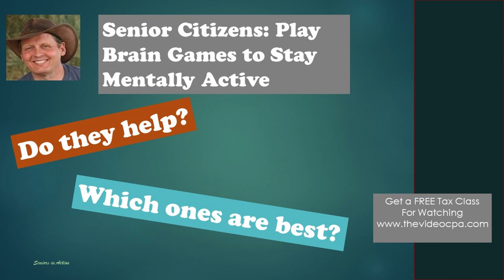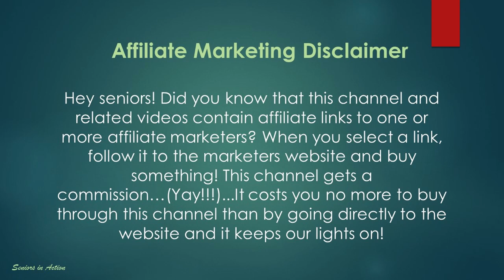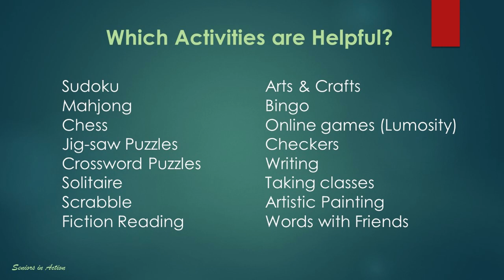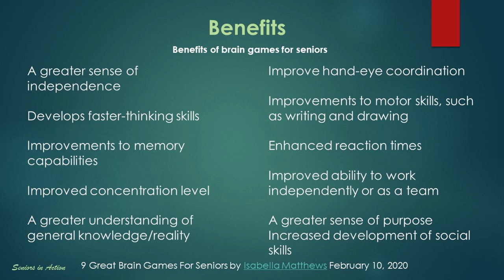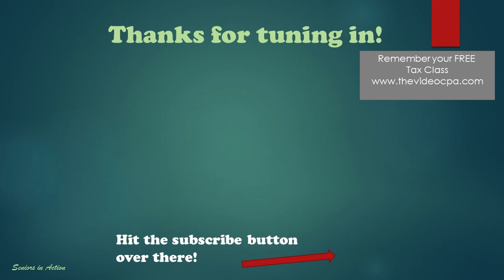Senior Citizens - Play Brain Games to Stay Mentally Active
Senior citizens, studies show that playing brain games such as sudoku, chess. crossword puzzles, solitaire, bingo, checkers, and others help your overall brain function. Keep yourself mentally alert and physically active by practicing the suggestions on the SeniorsinAction channel. This video focuses on brain games and the benefits derived from them.

Below is a link for Primal Video Accelerator. If you are new to YouTube, these guys can bring you up to speed very quickly.

Seniors in Action is a participant in the Amazon Services LLC Associates Program, an affiliate advertising program designed to provide a means for sites to earn advertising fees by advertising and linking to Amazon.com. When you press an Amazon affiliate link and buy from Amazon this channel receives a commission.

A link for a tee shirt reminding people to give you your senior discount is below. If you follow this link you can purchase anything on Amazon.

This channel uses TubeBuddy as a tool. If you are a YouTube creator TubeBuddy is an essential tool.